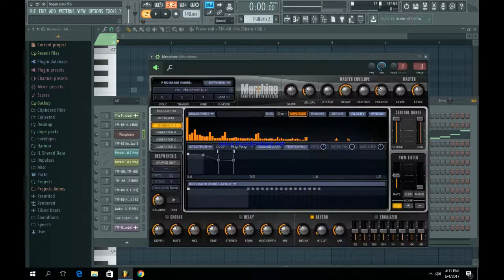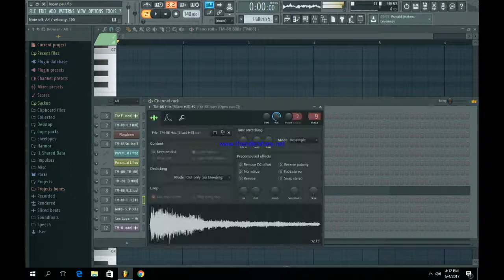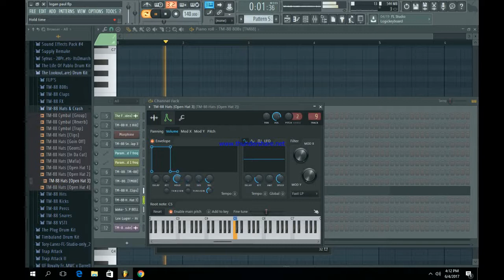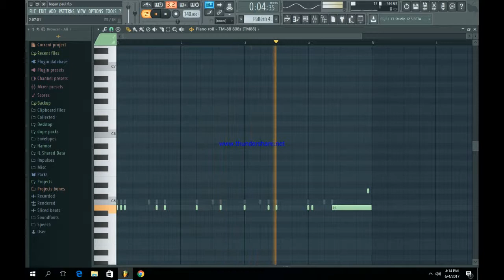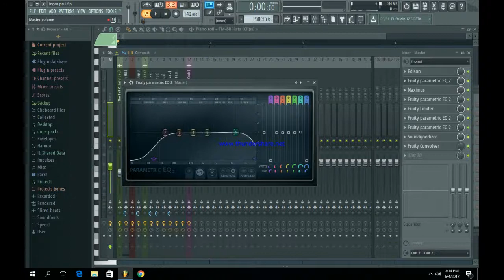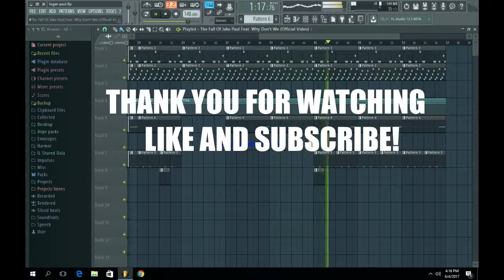LOGAN PAUL - The Fall Of Jake Paul ft. Why Don't We | FL Studio Beat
Logan Paul: Logan Alexander Paul (born April 1, 1995) is an American social media entertainer and actor. He first gained fame through videos shared on the internet video service Vine, in which the athletic Paul engages in physical comedy, including slapstick pratfalls and public splits.[2]

Paul later branched out into acting in television films. His television work includes guest-starring on dramatic series such as Law & Order: Special Victims Unit, and comedies such as Weird Loners. His film work includes the dystopian science fiction YouTube Red film The Thinning, and the adult comedy Airplane Mode.